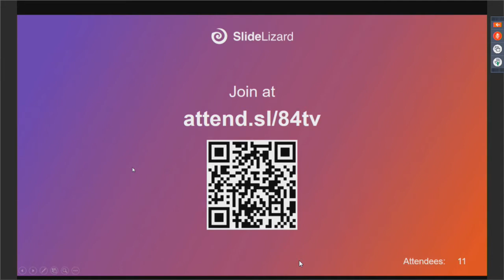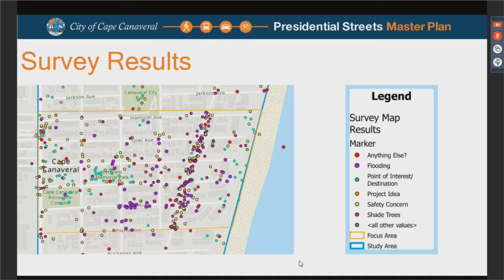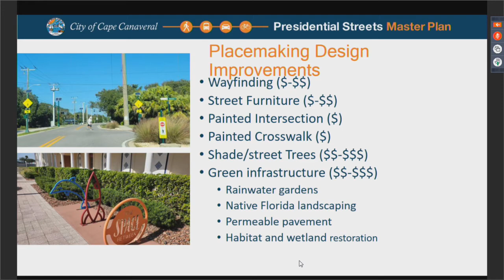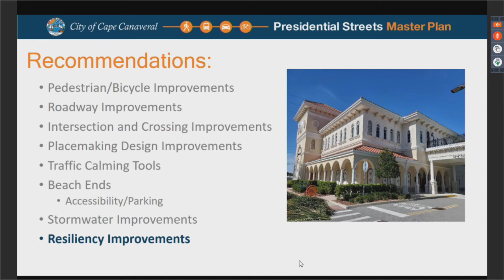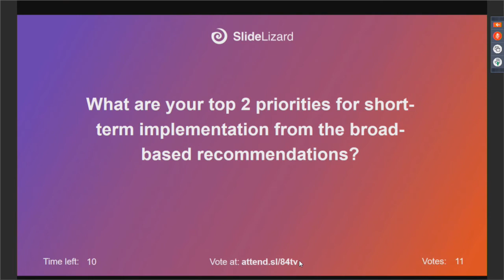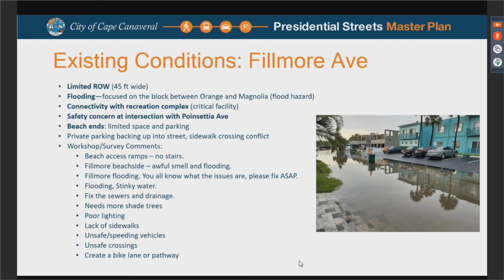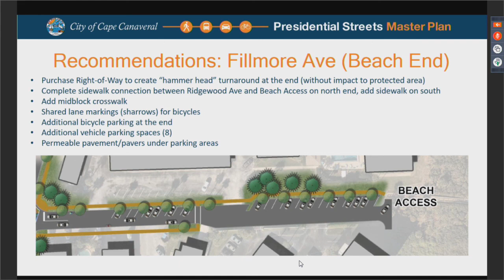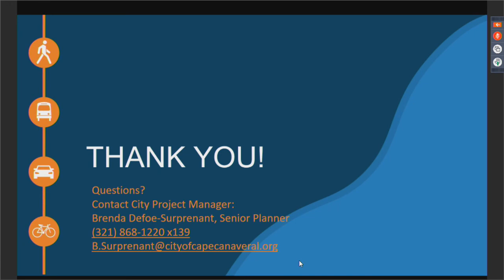Presidential Streets Community Workshop #2 5/10/22